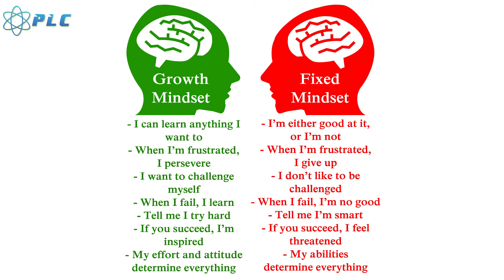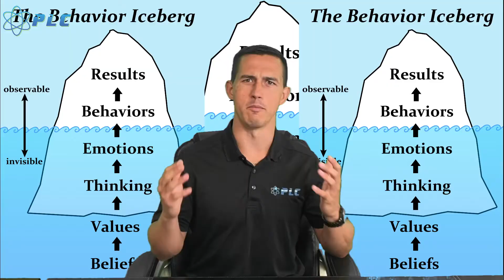How To Be Resourceful | Life Skill To Get What You Want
Start Using Speed School Today For Free How To Be Resourceful | Life Skill To Get What You Want: This is a really important video for me because I hear people all the time talk about what they cannot afford or do not have. Whenever someone says this to me especially for our $97 program option it always makes me feel bad because I remember being in a similar position not being able to afford paying for anything. However, in my early 20s I started changing my mentality which helped me in becoming more resourceful so today I thought I would go over what has worked for me.. Enjoy!

LINKS TO BEST SPEED PRODUCTS:

Speed Training Workout Set
Laser Timer
Weight Sled (Pull)
Weighted Sled (Push)
Best (Amazon Choice) Adjustable Dumbbells
Long Resistance Bands
Loop Resistance Bands

About Morey Croson and The Performance Lab of California:

My name is Morey Croson, founder of The Performance Lab of California. Over the last 5 years, through our teaching of proper biomechanics, we have been able to help people of all ages with their athletic performance, prevent and rehab injuries, and most importantly get the results that our clients are looking for.  By using the newest technology, we are able to assess, target, and apply our knowledge to help you perform at a higher level without experiencing any pain. Our main focus is to find the cause of any weakness or injury and strengthen that area through a series of treatments and exercises.  The Performance Lab of California has established itself as one of the top sports performance companies in Southern California.